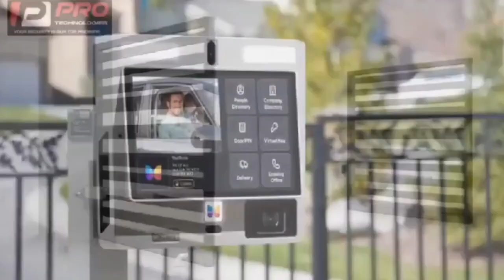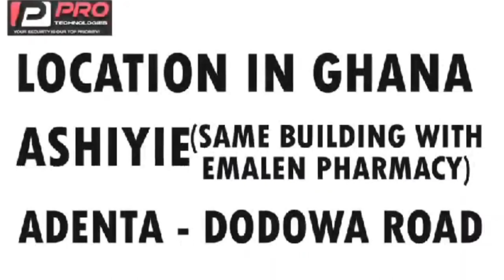I will Déstroy U! Opambour vs Zion Felix & Others Over His old Picture